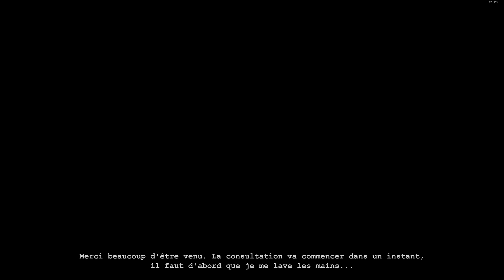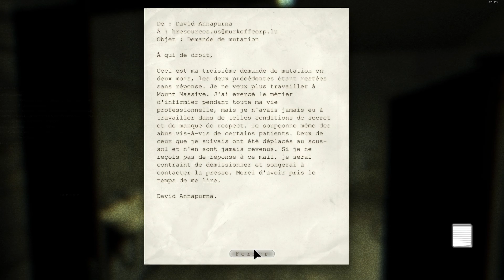OutLast Let's Play [Épisode 6] Le méchant aux ciseaux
Épisode 6 d'OutLast et on traine encore un peut dans les égouts, mais on finit par en sortir de façons assez sportif. Ensuite quand on crois avoir un peu de "repos" on se fait poursuivre par des tarés, et encore une fois quand on s'échappe, on tombe sur un genre de médecin fou et nous coupe deux doigts... ouch